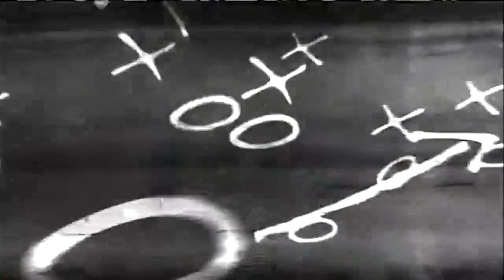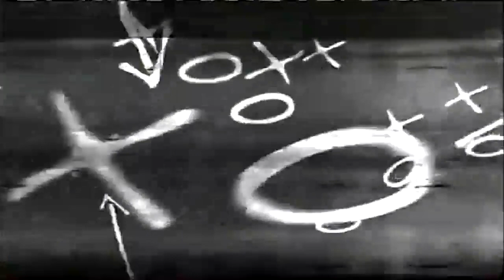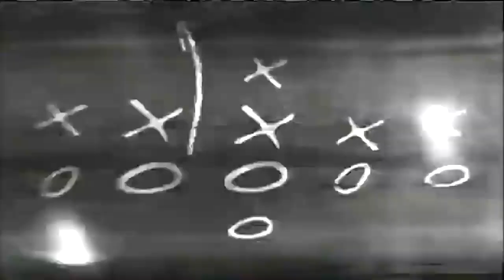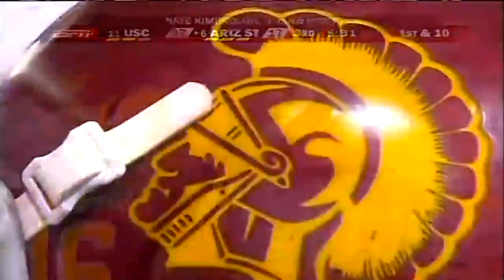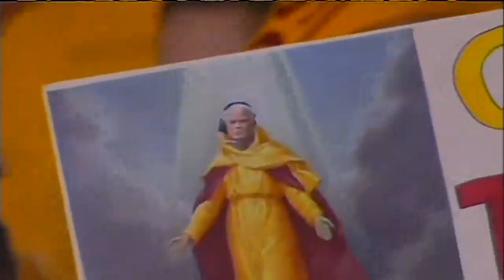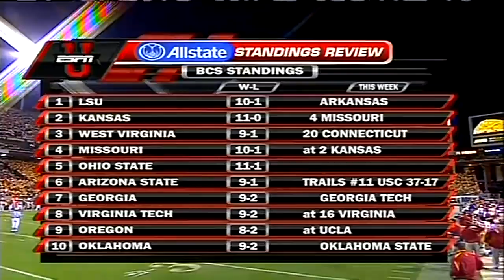November 22, 2007 - #11 USC @ #6 Arizona State